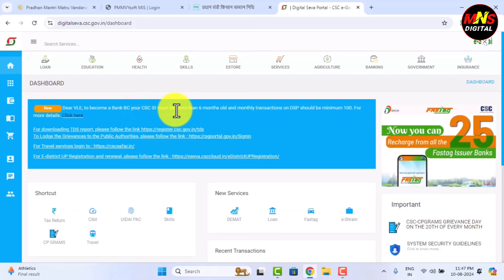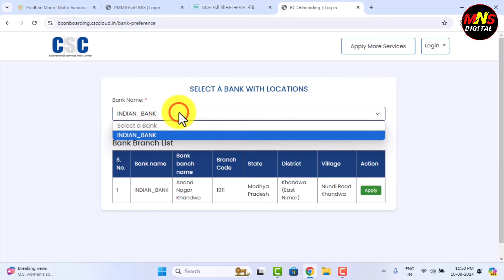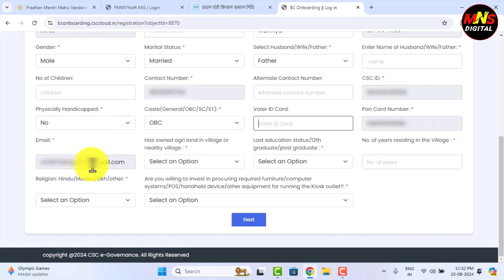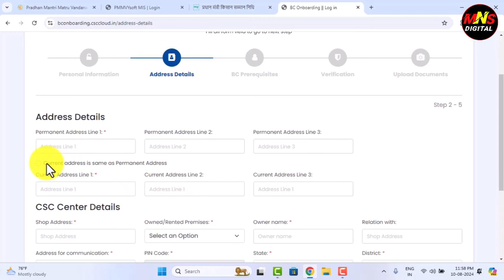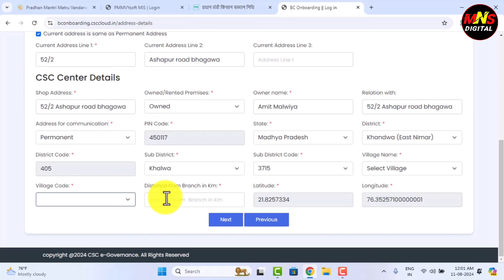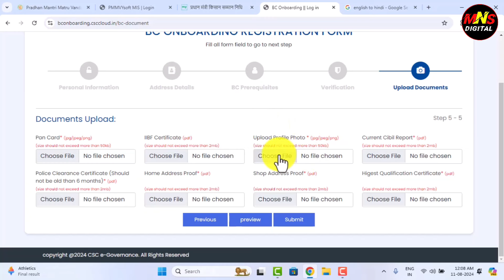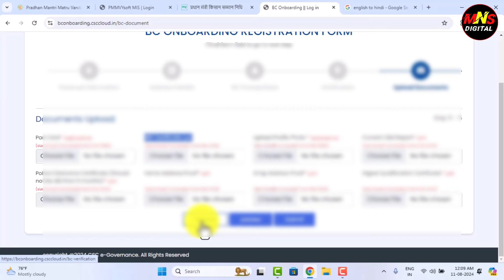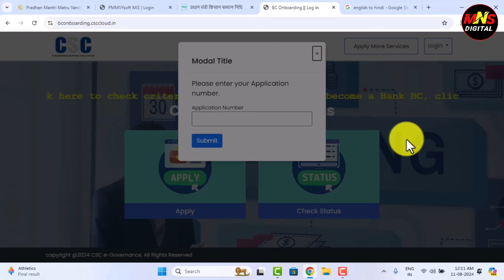Csc Bank mitra registration kaise kare | Csc bank BC registration | Csc bank mitra apply online 2024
csc se bank mitra Registration new process